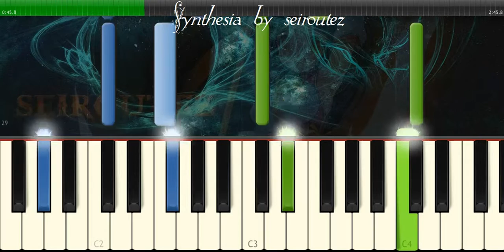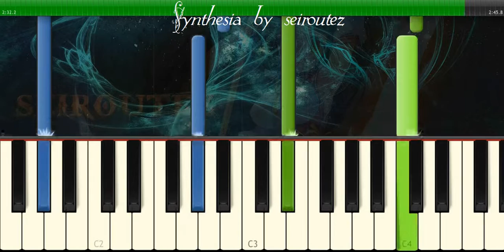[Synthesia][MIDI] because he lives